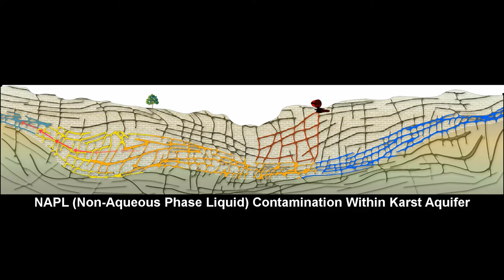NAPL 01 - RockWare Consulting Services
Hand-drawn cross-section using PaintShop and Camtasia.